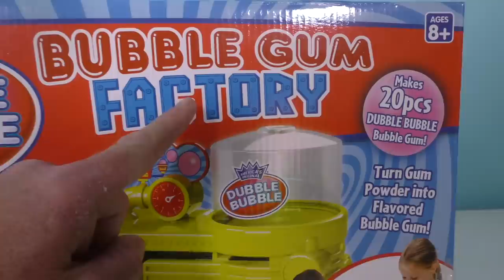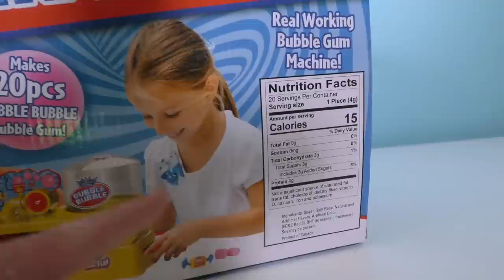Dubble Bubble Bubble Gum Factory ! || Toy Review || Konas2002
Bubble Gum Bubble Gum in a dish, how many pieces do you wish?! The wait is over and I can finally make my very own bubble gum with the new Dubble Bubble Bubble Gum Factory!

Dubble Bubble Bubble Gum Factory
Make your very own Dubble Bubble Bubble Gum using the Bubble Gum Factory. Set comes complete with a real working Bubble Gum machine where you can turn gum powder into flavored Dubble Bubble Gum! Makes up to 20-pieces of Gum with the included ingredients. Set also includes Bubble Gum wrappers and detailed instructions.